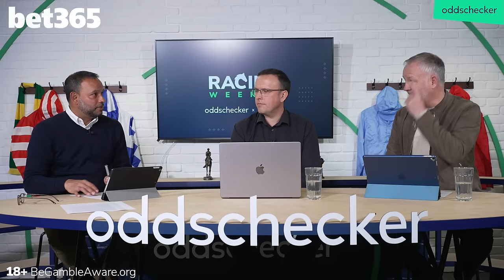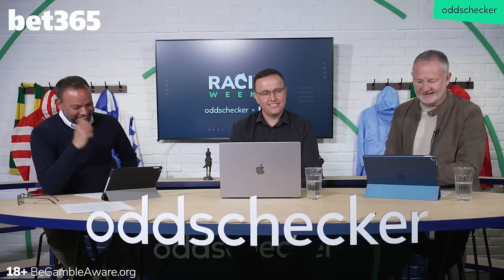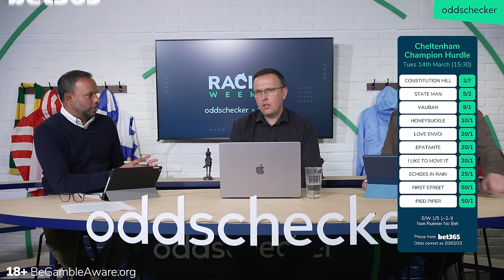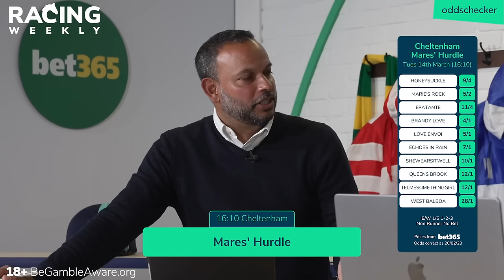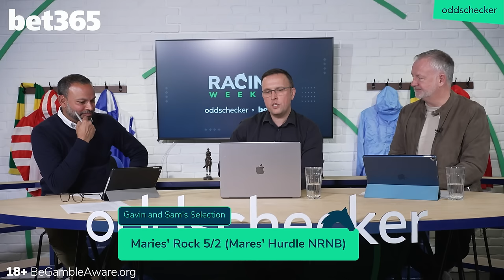Racing Weekly: Cheltenham 2023 ante-post angles with Gavin Lynch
Rishi Persad and Sam Turner welcome back the Cheltenham ante-post king Gavin Lynch as we dissect another action-packed weekend of racing with Shishkin's return to form thrusting him as favourite for the Ryanair Chase.

We also preview the Eider Chase with well backed ante post favourite Kitty’s Light leading the market and the Coral Trophy Handicap Chase with a look at Cap Du Nord.

Later in the show we preview the 2023 Ryanair Chase, the 2023 Champion Hurdle and the 2023 Mares' Hurdle.

We are delighted to announce Racing Weekly is going live for a very special Cheltenham Festival preview at 6:45pm on Monday 6th March at the George IV pub in Chiswick, London. Join us as our experts take a look at the contenders taking part at this year's festival at Prestbury Park. For just £10, your ticket includes a free drink upon entry and a half-time pie.

Follow oddschecker 📈